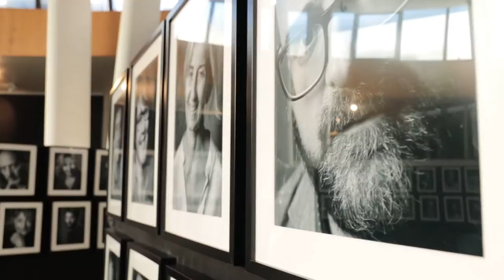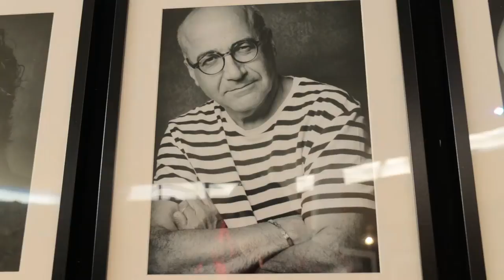I volti di Lectus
Nella sala Ipogea di Teramo, fino al 16 dicembre, è possibile visitare la mostra di ritratti fotografici realizzati da Maurizio Anselmi. 230 volti in bianco e nero che raccontano l'umanità dei lettori  che hanno partecipato a Lectus 2018